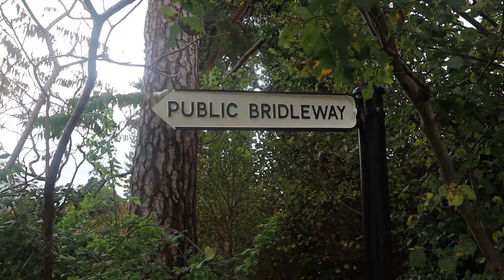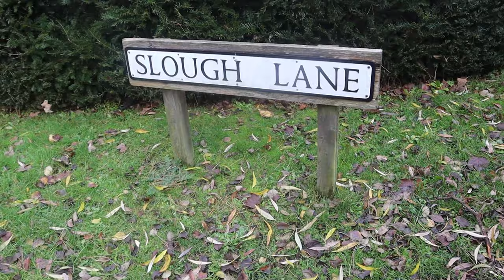The Legend of THE BUCKLAND SHAG!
In this Vlog, I travel once again along the A25 Road between Dorking and Reigate in Surrey to visit the small Village of Buckland. I have a walk about totally failing to find the restored Windmill, visit the Grade II Listed, 14th Century St. Mary’s The Virgin Church and tell the Tale of the local legend known as the (unfortunately named) 'Buckland Shag!'

Recorded: Saturday 16th November 2018

MY OTHER YOUTUBE CHANNELS:
AMAZON PRIME VIDEO:
‘Spiral Paranormal’ on Amazon Prime Video:
EQUIPMENT:
Camera: Canon E0S M50